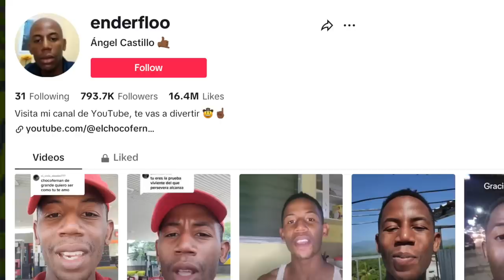I Like Turtles y el Clon de Fernanfloo!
I Like Turtles 2023 y el Clon de Fernanfloo!